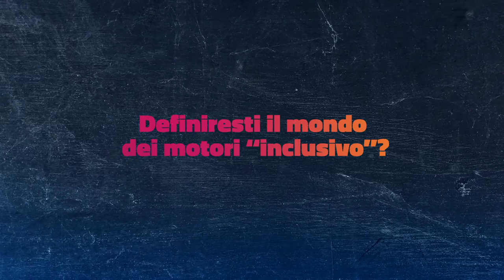ISPIRAMI_Emidio Pesce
Su i motori! In pista con Emidio Pesce
Un invito a non mollare mai e a convincersi che i sogni non hanno genere e data di scadenza. In quest’intervista Emidio Pesce - pilota emergente nel mondo del Motorsport - ti porta in pista con lui. Ragazze e ragazzi possono trasformare la loro passione in una professione, senza rinunciare ai percorsi di studio: scopri come ci è riuscito Emidio, protagonista nel Campionato Italiano GT!